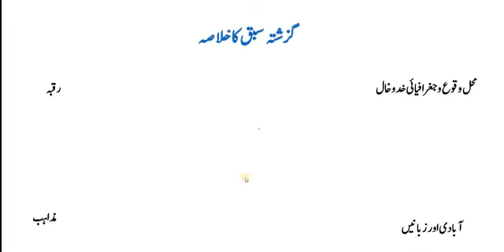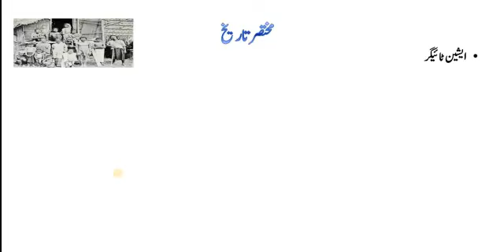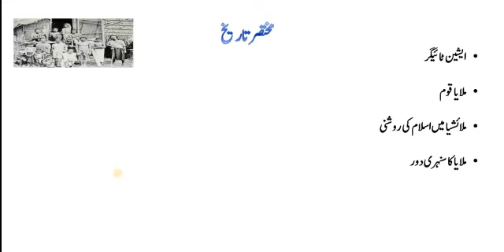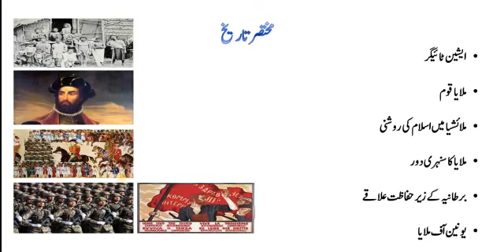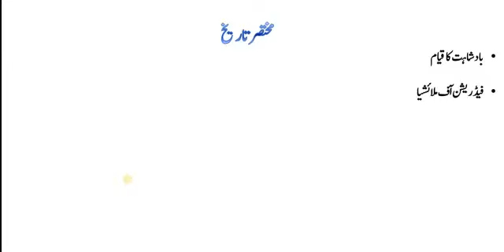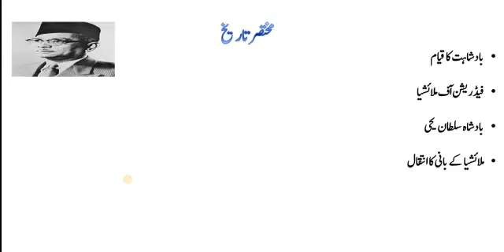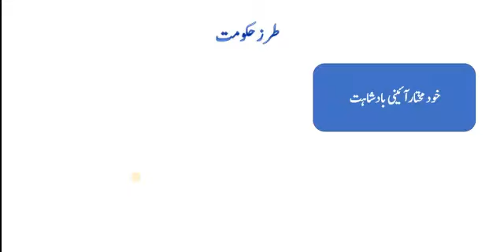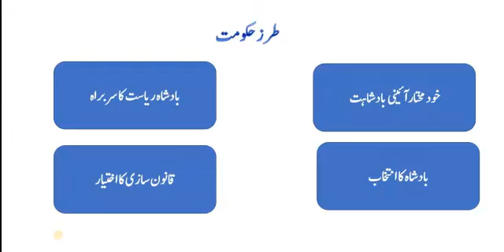عالم اسلام کے مسائل و سائل ، سبق :112ملائشیا حصہ اول/alim e islam ky wasail o masail lesson112